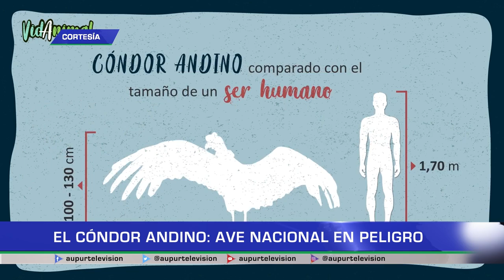El Cóndor Andino: Ave nacional en peligro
El Cóndor Andino es el ave nacional e incluso es considerada una de las aves más grandes del planeta. Lastimosamente en nuestro país se encuentra en peligro de extinción. Tomemos conciencia al respecto en nuestro espacio ambiental.